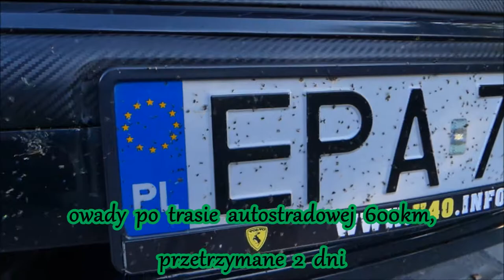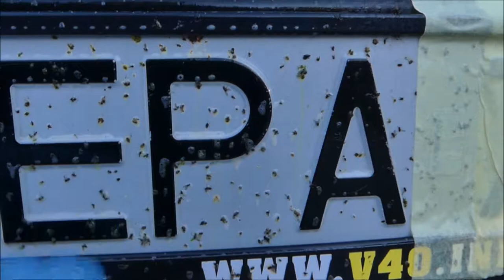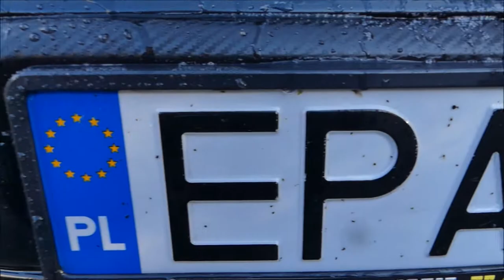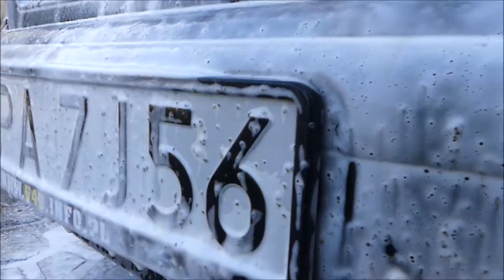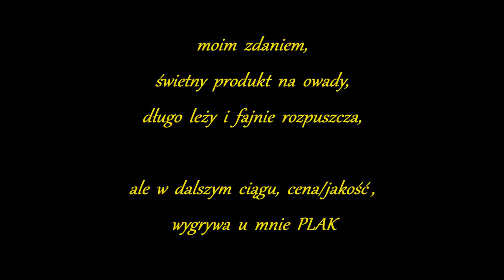ADBL BEETLE JUICE SQUEEZER - atakuję owady